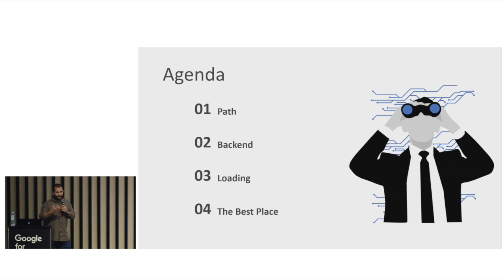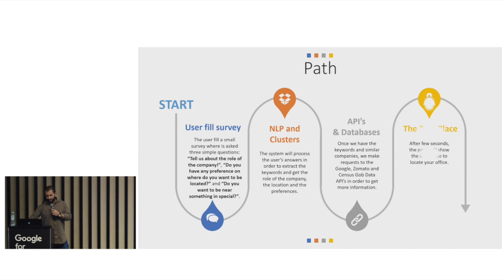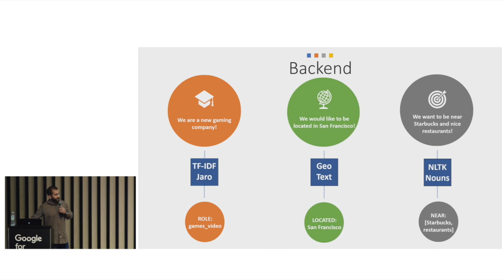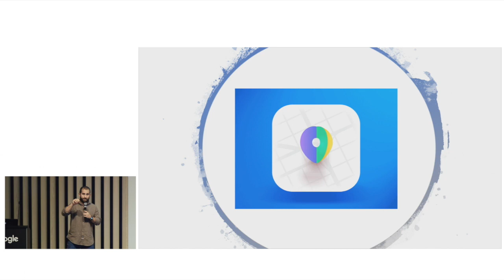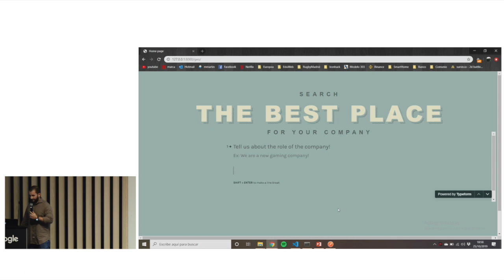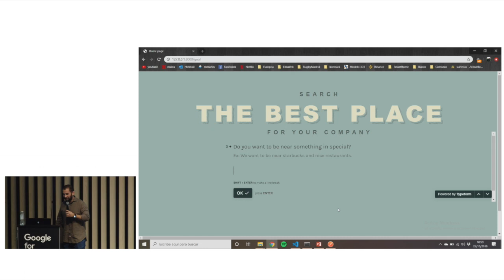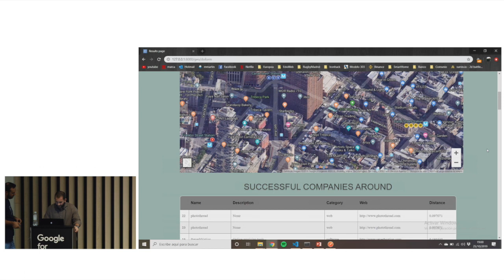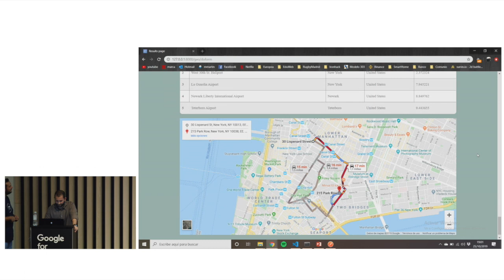Maurizio - Hackshow / Data Analytics